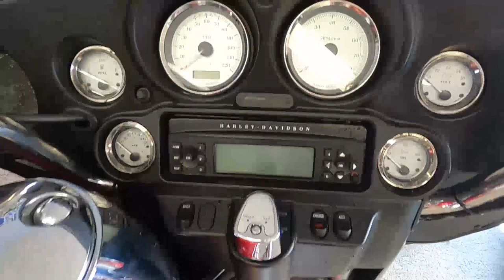2013 Harley-Davidson Street Glide FLHX - Used Motorcycle For Sale - Milwaukee, WI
Please visit Southeast Sales Powersports to view this Used Ember Red Sunglo 2013 Harley-Davidson Street Glide FLHX for sale in Milwaukee, Wisconsin.

Stock# 617775

Description:
2013 Harley-Davidson Street Glide FLHX
This Street Glide comes with Bub Exhaust, Taller Windshield, Engine Guards, Highway pegs and more! Call/Email today for details. Nationwide shipping available for $399.00